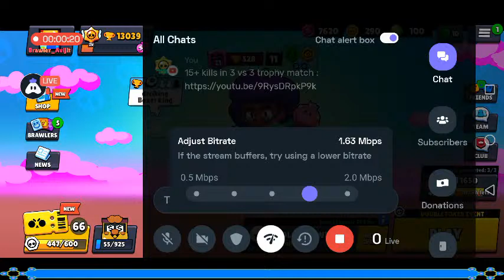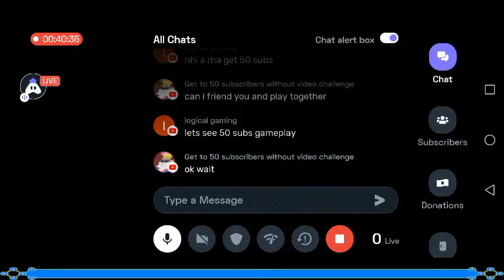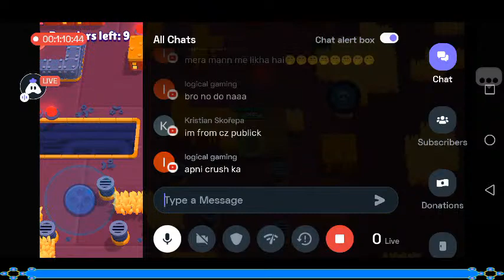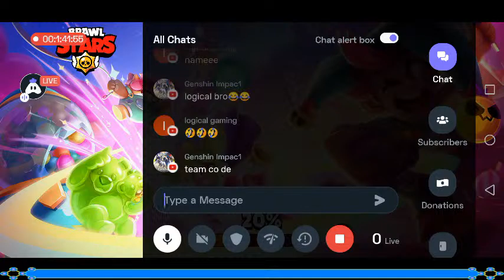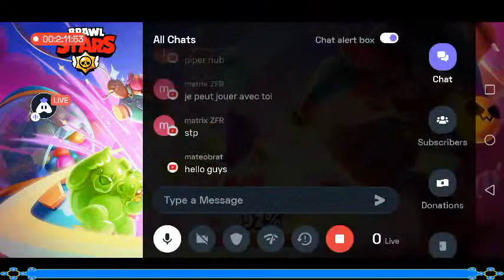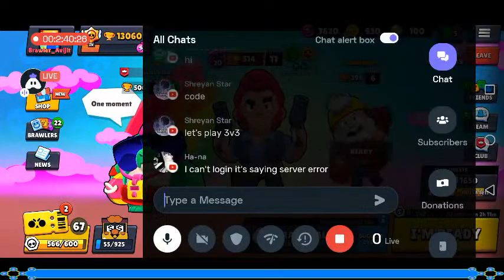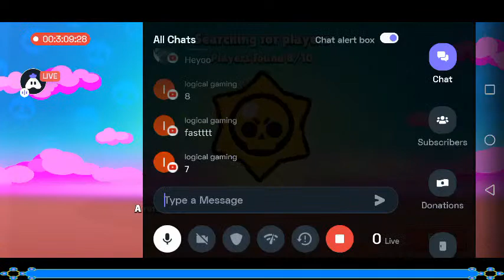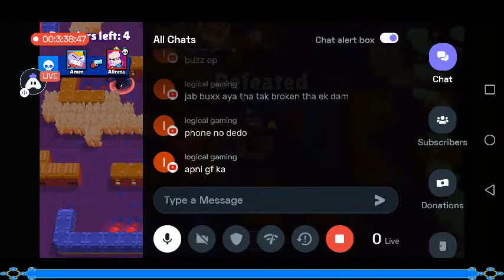Let's Complete Candyland (Season 16) | Brawl Stars Live 🔴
Let's Complete Candyland (Season 16) | Brawl Stars Live 🔴 | Brawl Stars Live Streaming | Brawl stars game play with Brawler Avijit | 15k trophy pushing in Brawl Stars |

hello  guys this is Avijit Ghosh,